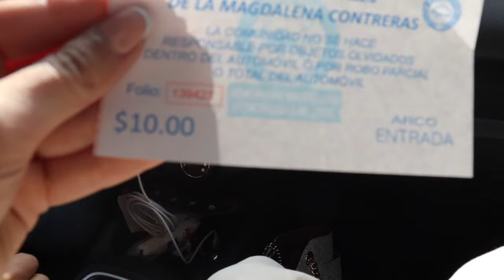LOS DÍNAMOS | ¿QUE HACER EN CIUDAD DE MÉXICO? 🇲🇽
En este vídeo les muestro un pequeño paraíso dentro de la capital mexicana. Espero que lo disfruten.